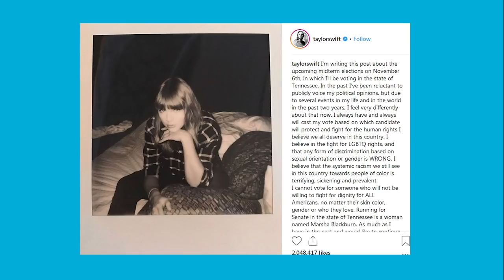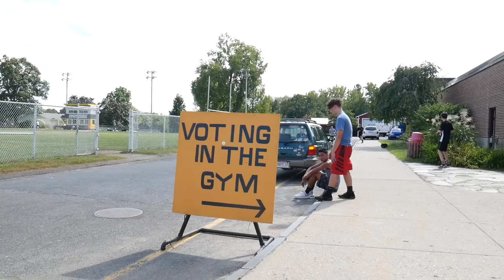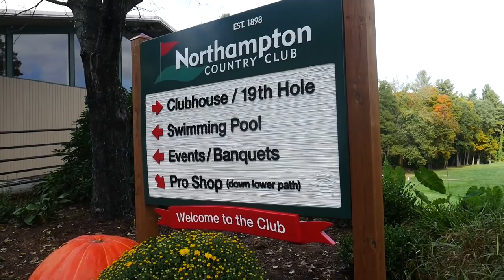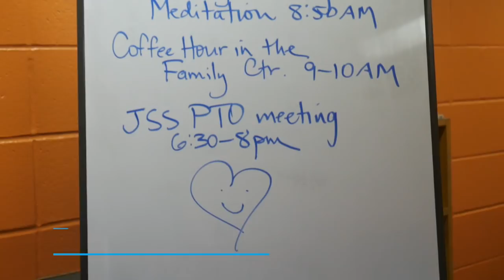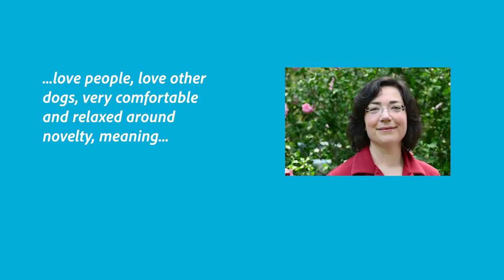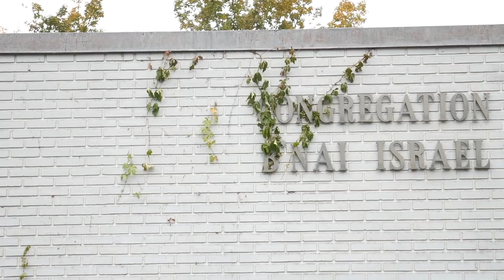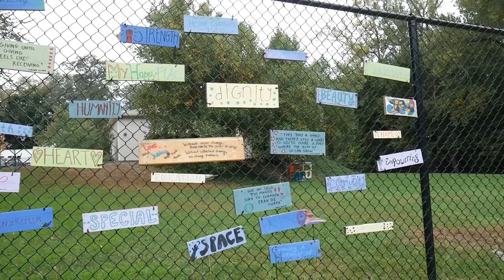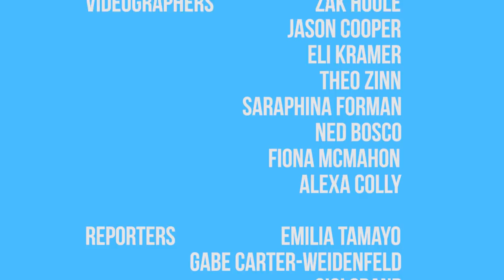The Transcript | Season 5, Episode 6 | October 12th, 2018